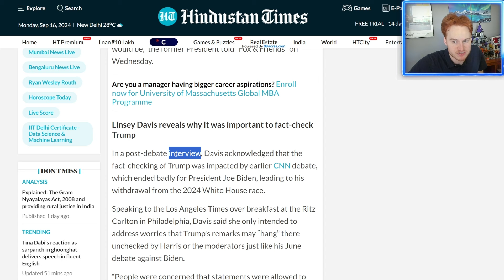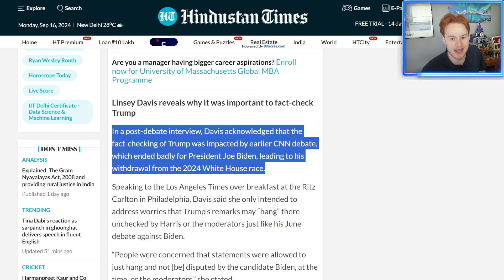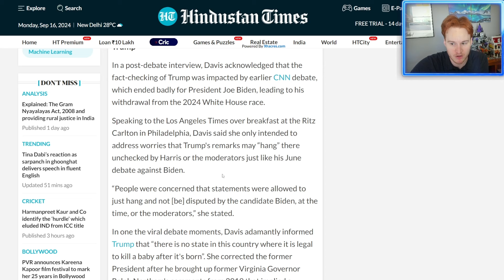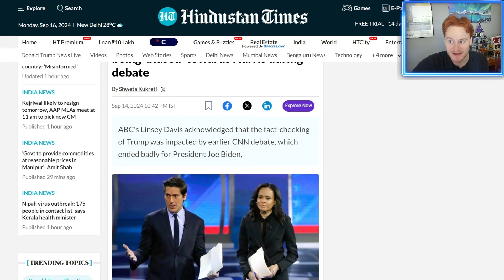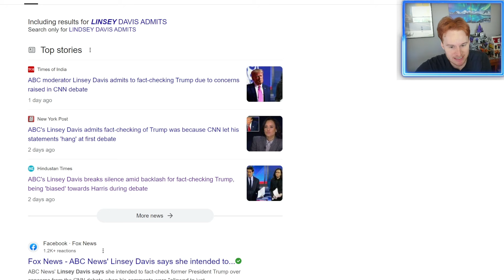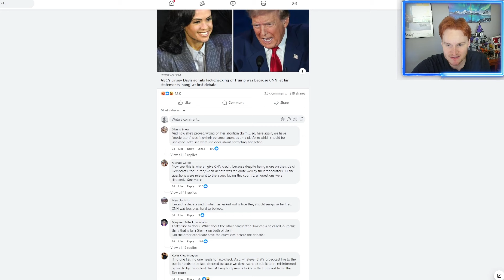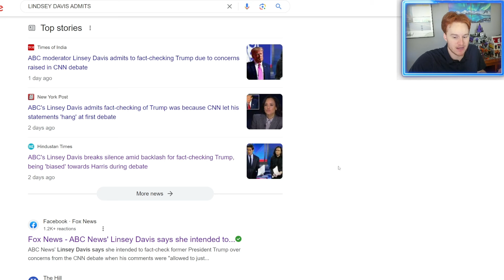ABC moderator *ADMITS* debate was rigged against Trump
2024 US Election coverage  of new poll with Donald Trump and Kamala Harris